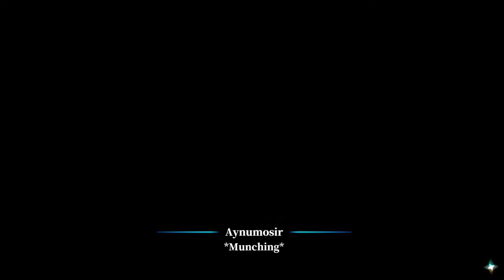[Alchemy Stars] VICE Skin Story "Ray of Sunshine" ／Episode Collection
This is Alchemystars' skin story collection VICE edition.
This Skin is a prize of the summer event "Ocean Soverign".

■Game information
Alchemystars

・Channel information
 AYNUGAMES